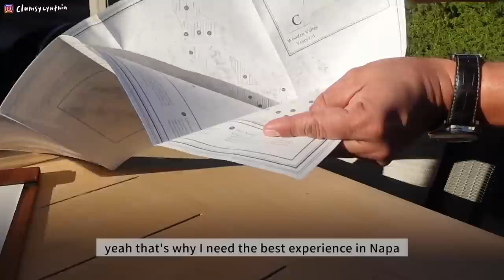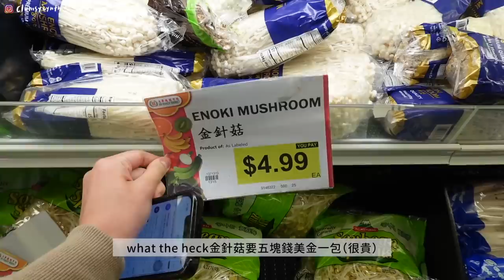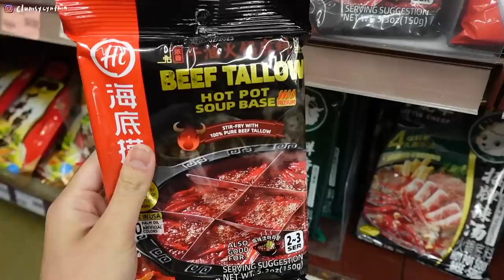VLOG | 最棒的生日禮物🍷Napa去過最棒的酒莊(給大拇指)🥂/默默持續進行的黑五購物🛒/彷彿回到十年前...🍲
我們去的是這一間酒莊: Kenzo Estate Winery

他們的tasting不算便宜，但我覺得是我去過的三四間Napa酒莊裡面最好的一間!
景色、氣氛、酒的品質都很棒，人也不多，可以非常悠閒地享受～
大家如果有機會真的可以plan一下～
（據說他們一次不會招待很多客人，所以整個體驗感覺很exclusive~）

Kyle Cox - Somewhere in Between (Artlist)